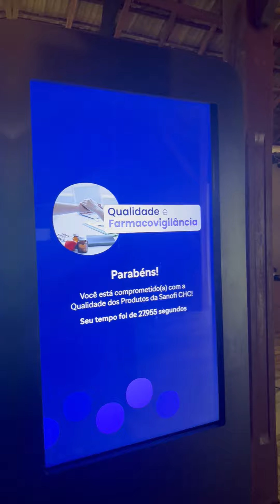CONECTE OS PONTOS | SANOFI